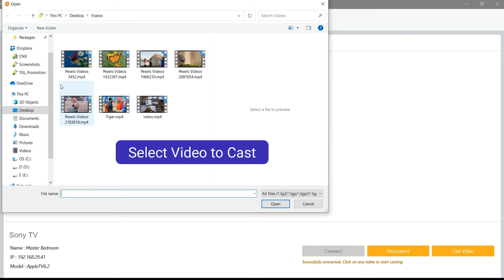Cast Videos from PC to Sony TV | Best UNIVERSAL VIDEO CASTING PLAYER for Windows 10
As compared to other TVs ,Sony TV  offers awesome TVs with fantastic picture quality and great features at a low price. It provides a great value to its customers. Now if you own Sony smart TV and wish to play videos from Desktop or PC onto this TV than you really don’t need to search for complicated solutions or software! CnX Player Universal Video casting feature does it all.

1. Facing Neck pain or shoulder pain. Directly cast videos from PC to TV and avoid that unnecessary pain.
2. Want to get relief from Dry Eyes and eye fatigue.
3. All day tired of working on PC! Sit back, relax &cast videos from PC wirelessly to TV and have a great time.
4. Want to add fun watching movies or personal video collection in PC with friends & family. Stream videos from PC to TV BIG SCREEN.
5. Safeguard Kids eye health! With too much exposure to mobiles and laptops for watching videos, it can be a great deal to play their favorite videos directly to TV and be a perfect health guardian for them.
6. Have a theater mode experience of watching the latest downloaded movies or web series from PC to TV.
7. Enhance the visual experience by playing movies on high resolution TV screen and pamper your eyes with even brighter and colorful videos.

(Note - To cast your PCs media files to your Philips  Smart TV, you'll need to connect both the TV and the computer to the same home WiFi network.)

To watch videos on bigger screen you need to install CnX Player the best UNIVESAL VIDEO CASTING player which can easily cast to all Smart TVs and streaming devices. You can cast any video to Sony  TV from PC.